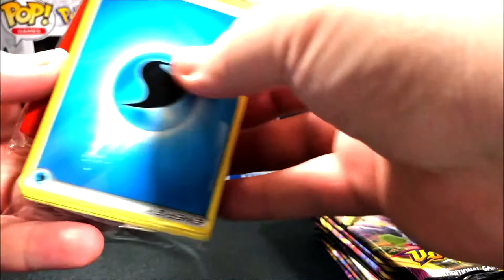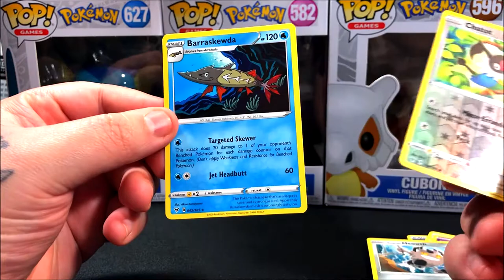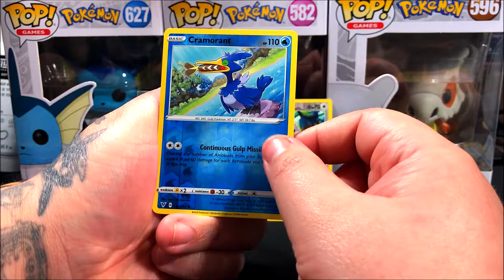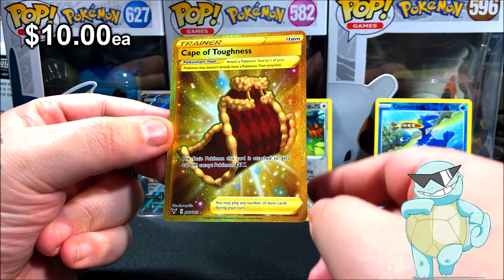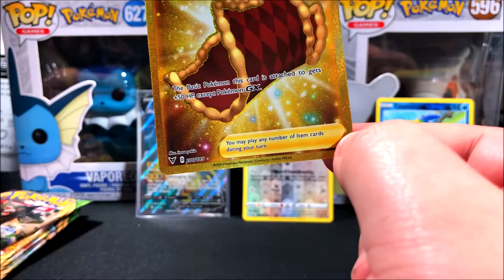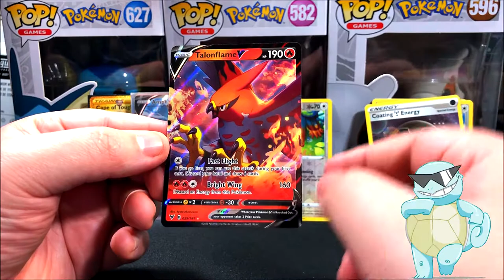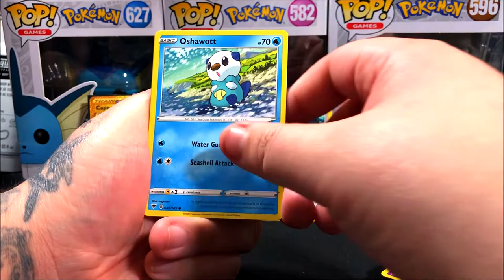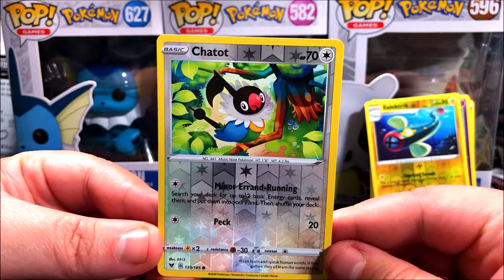Vivid Voltage Elite Trainer Box #2